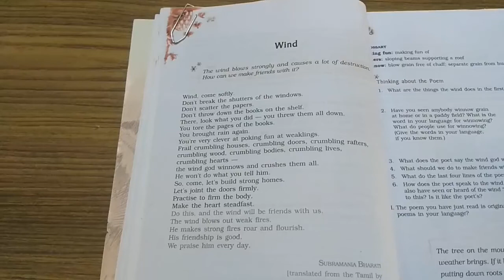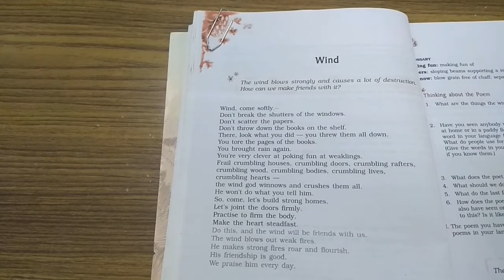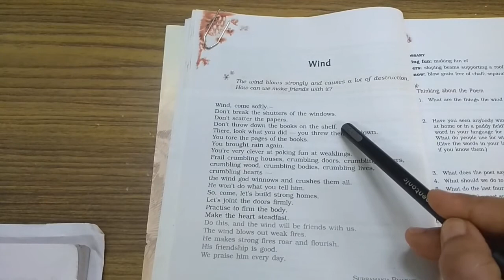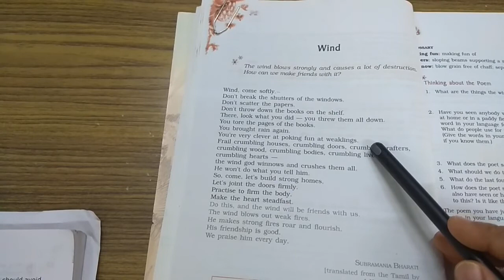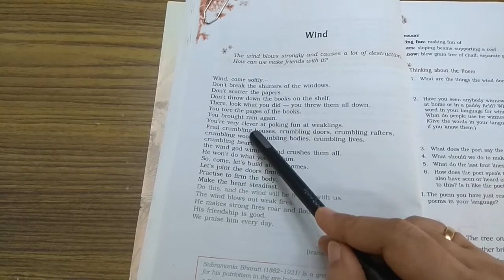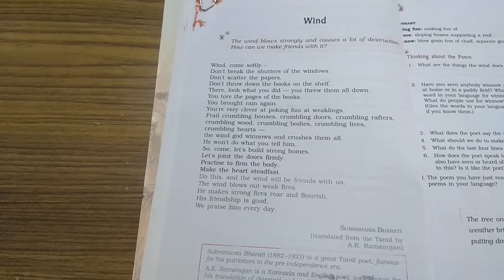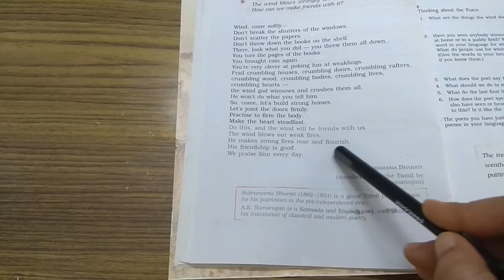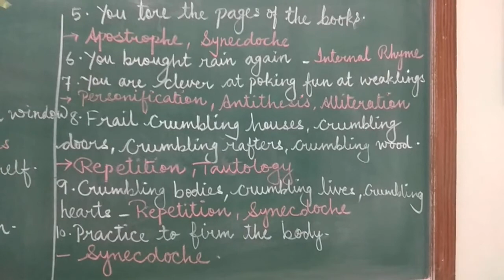wind poem continuation....